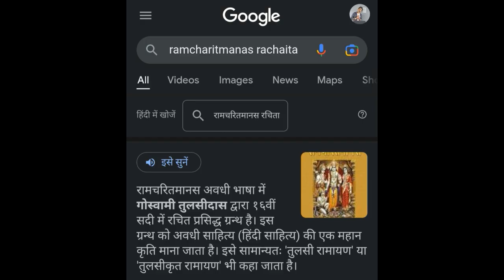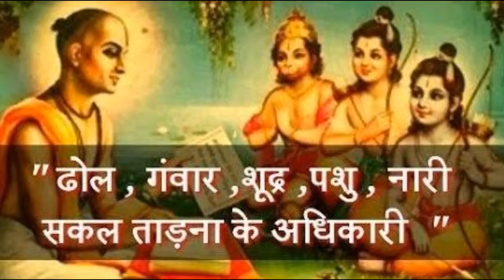Ramcharitmanas Controversy पर ये सब आपको जरूर जानना चाहिए | Bihar Education Minister Reality | Viral